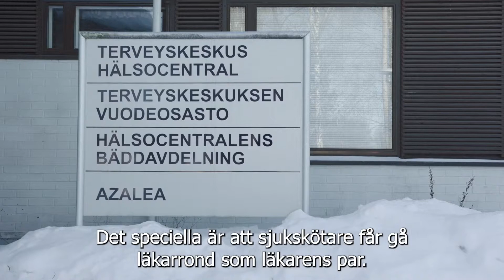Chefen för omsorgstjänster Mervi Lahtinen berättar om sitt arbete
Chefen för omsorgstjänster Mervi Lahtinen berättar om arbetet på hälsocentralens bäddavdelning. Videon har svensk text.